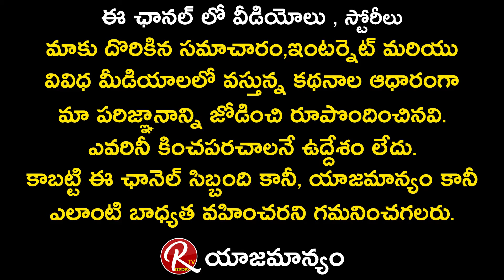పెళ్లి కూతురిని గంపలో తీసుకురావడానికి కారణం | Ashok Guru Ji Interview | Latest News | RTV Telugu